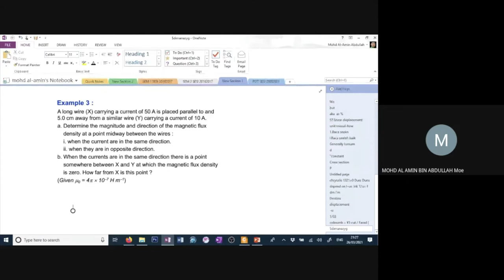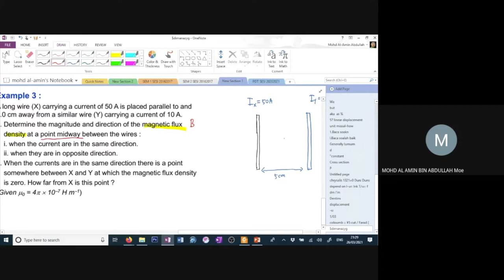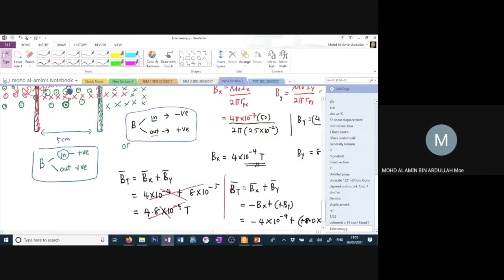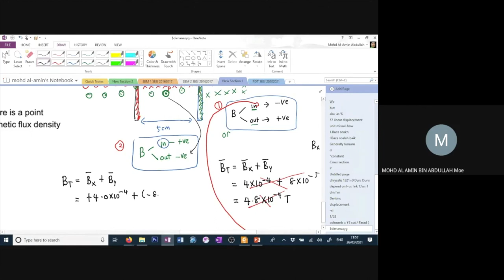Magnetism: Straight Conductor